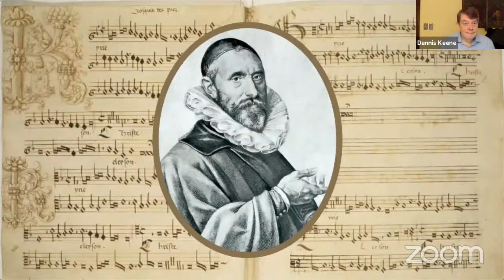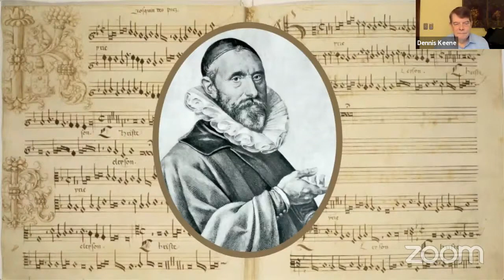Voices of Ascension | Sweelinck: Psalm 96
VOICES OF CONNECTION: While we cannot be together for live concerts, Voices of Ascension shares a choral moment every day.

SWEELINCK Psalm 96

Voices of Ascension
Dennis Keene, Artistic Director

Excerpted from MUSIC WITH THE MAESTRO - BEYOND CHANT
originally aired on October 21, 2020 as part of our 30th Anniversary Virtual Season.

The singers in this performance are represented by the American Guild of Musical Artists, AFL-CIO.